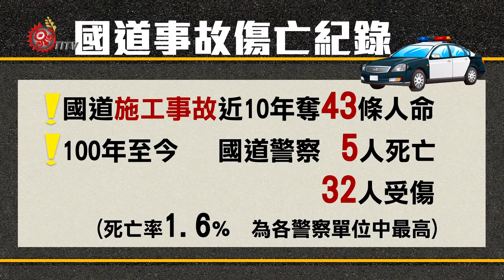豬瘟警戒!立委:加強宣導 交部:跨單位防堵 2018-12-17 IPCF-TITV 原文會 原視新聞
非洲豬瘟疫情延燒，儘管政府14號開始提高罰款，旅客違規攜帶動物產品最高罰到100萬元，但民眾似乎沒在怕，16號查緝量創新高，1天就有17名旅客企圖闖關，防堵疫情入侵，立委17號要求交通部加強防制，不只是機場，海運跟港口管道都要嚴加查緝。

另外，根據統計，近10年來國道施工事故奪走43條人命，而在國道上辛苦值勤的國道警察，100年到現在，為了取締或處理事故，也累積造成5人死亡、32人受傷，立委在立法院交通委員會上建議，強化科技執法提升安全。

交通部也指出，將首度引進新型感應交通錐來警示。

交通部透露，交通錐上加裝「感應裝置」，預計明年上半年在中部國道路段試辦，只要有車撞倒交通錐，就會發出警示燈光與聲響，提供人員至少1到2秒反應時間，提高安全保障。